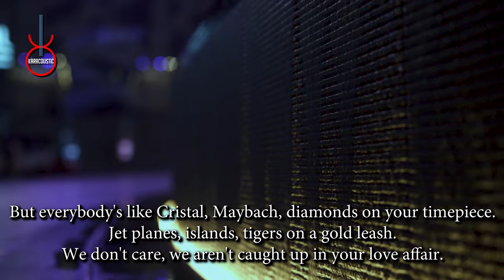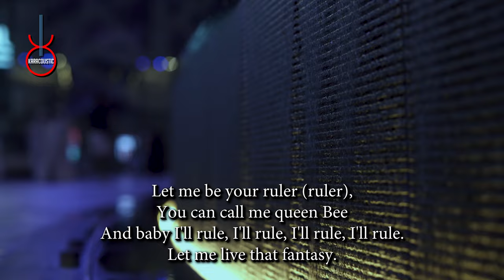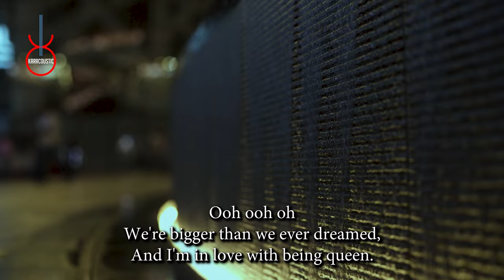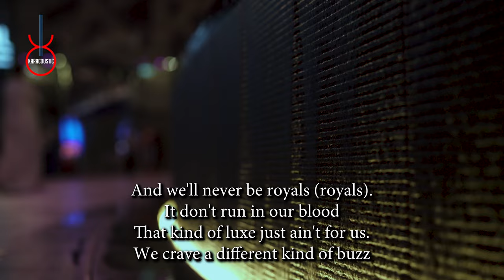Royals by Lorde Acoustic Guitar Backing Track | Acoustic Karaoke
Royals by Lorde An acoustic guitar backing track produced by Karacoustic Songs. This track is available in Lossless and MP3 format that you can download